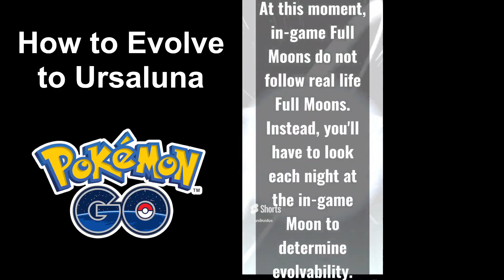How to Evolve to Ursaluna in Pokémon GO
*EDIT:* It does appear the issue with Full Moons not matching in the game to real life has been fixed. So, look up the next Full Moon and evolve Ursaring to Ursaluna that night.

You need 100 Teddiursa Candy and a Full Moon at night to evolve Ursaring into Ursaluna. At this moment in-game Full Moons do not correlate to real life Full Moons. Instead, you'll have to look each night at the Moon in-game to determine if Ursaring can evolve.

This is a YouTube Short video turned into a longform video due to certain limitations YouTube Shorts create.